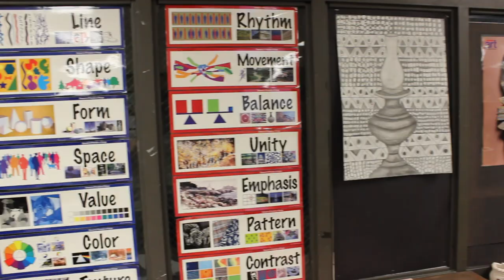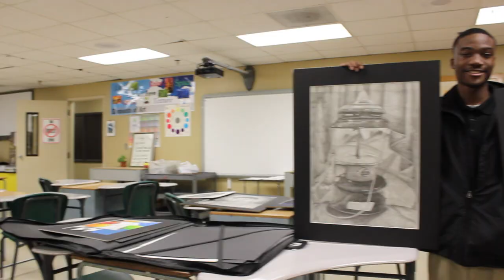Jackson Central Merry | Art Program | 2015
The JCM Art Program is flourishing. Mr. Clark and Mrs. Eblen have helped the students reach their maximum potential.
~TMAS Productions
Song~ Charge into 2015 Artist~Dexter Britain